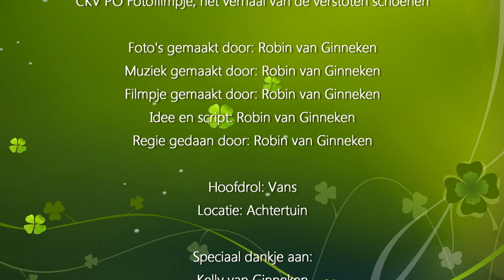The abandoned shoes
This is a video I made as a school project. I made the music and the video myself, enjoy.